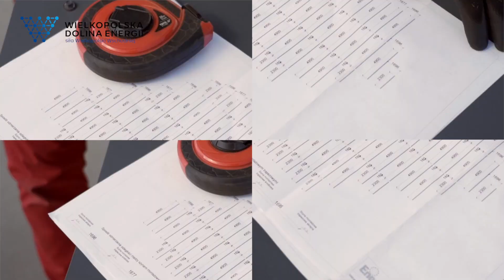Prezentacja firmy AKORD Krzysztof Krzymiński, Targi OZE 2022 Konin